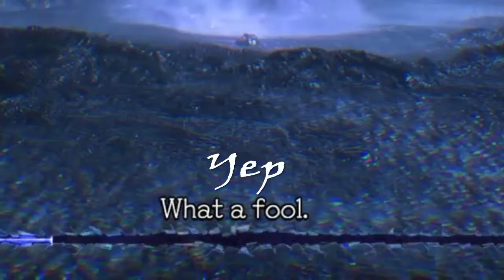Oh...So this is Pain (DMC5 Chicken Edition)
Stay well and safe peeps :)